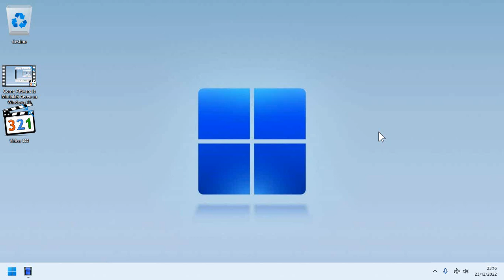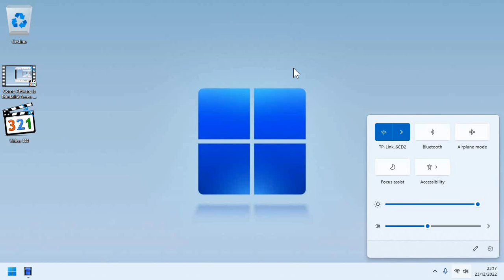Come Disattivare la Modalità Aereo su Windows 11